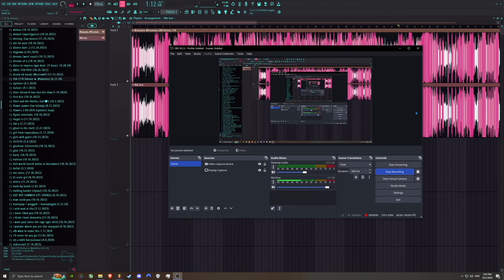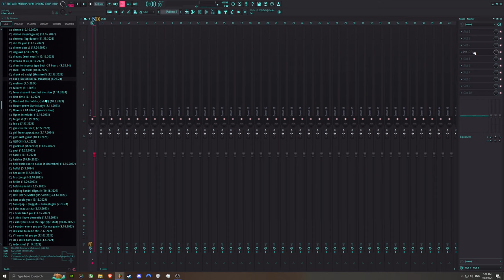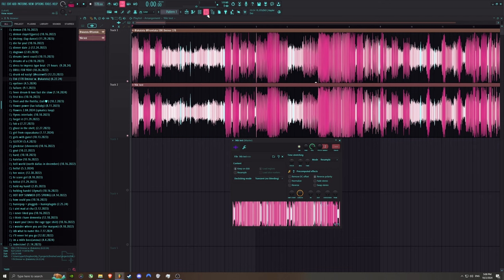48 khz vs 96khz: interesting science experiment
yes my computer fans were being super loud so you can hear them lol